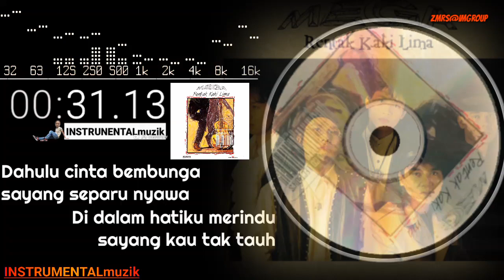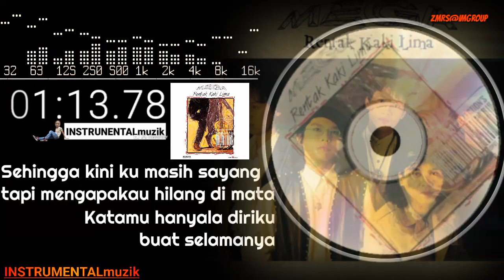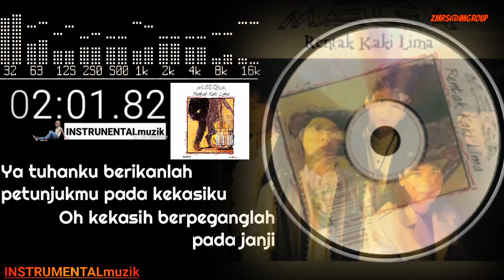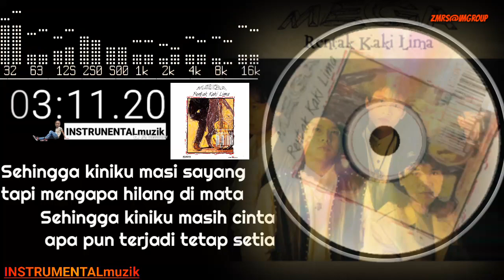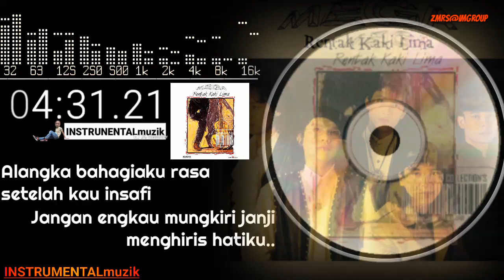Suara cinta MEGA (RosNizm)